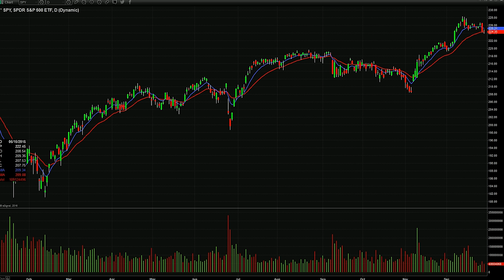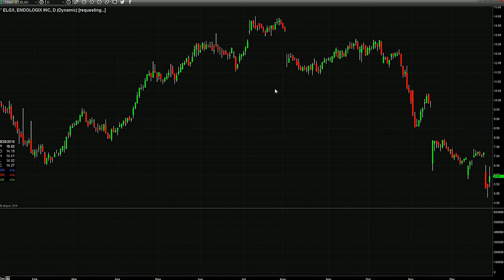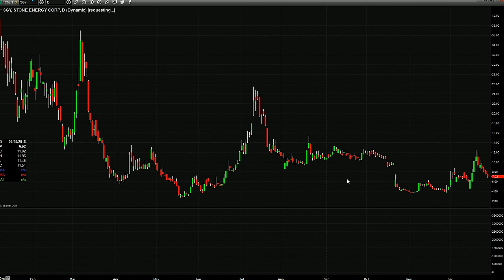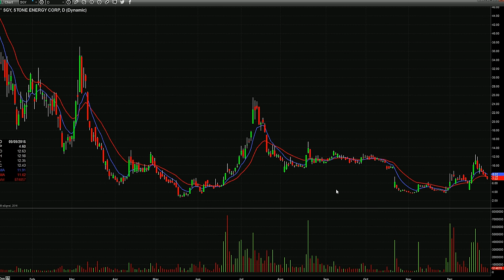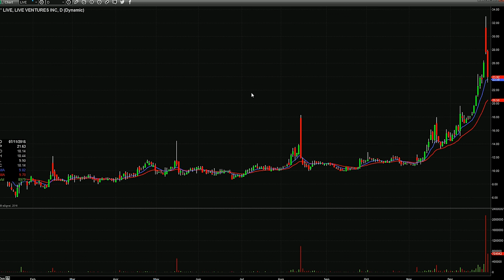Day Trading Watch List Video for December 30th